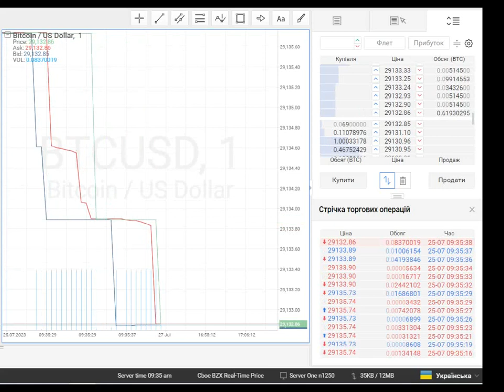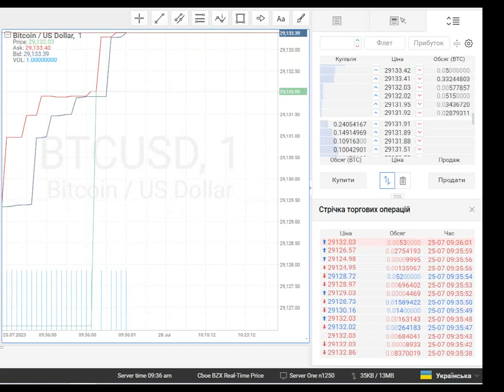Платформа для торгівлі і скальпінгу BTC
Скальпінг BTC